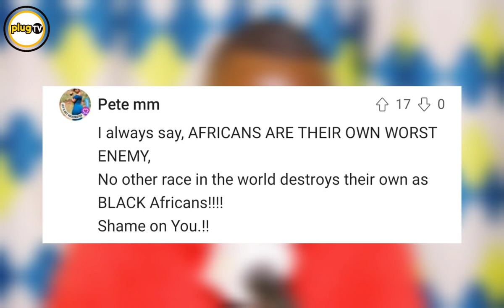SACRIFICED? : the mysterious D£ath of Ochieng Jakablack |Plug Tv Kenya